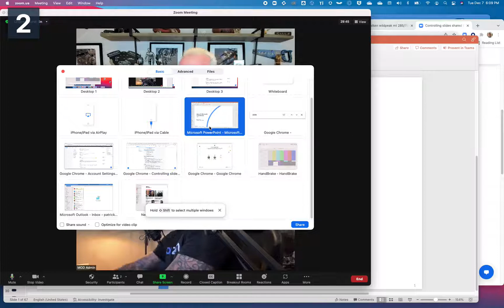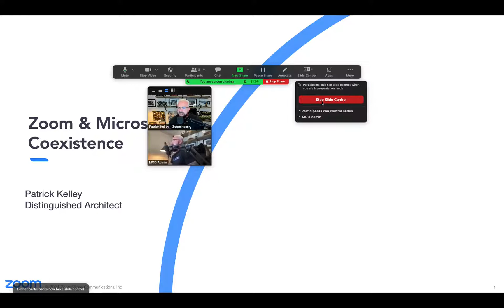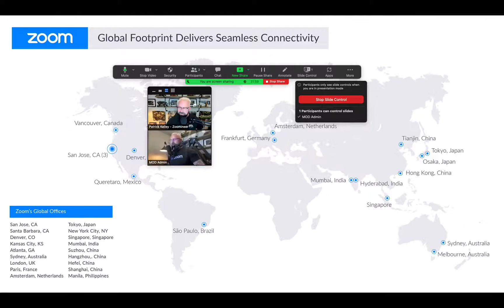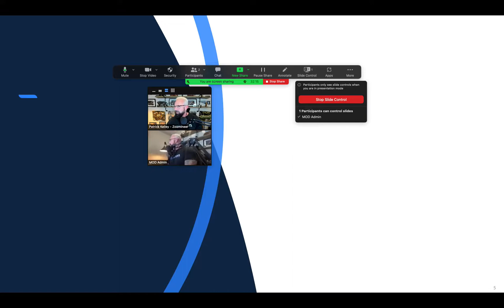Zoom has PowerPoint Slide Control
Need to share control of a PowerPoint deck so other people can advance the slide during the meeting if you have multiple presenters?  Watch this cool demo!